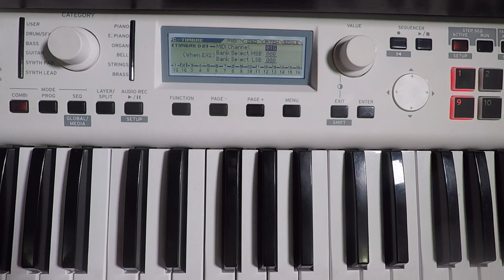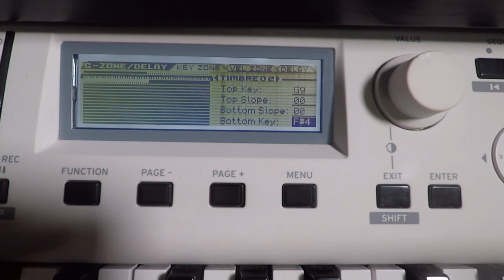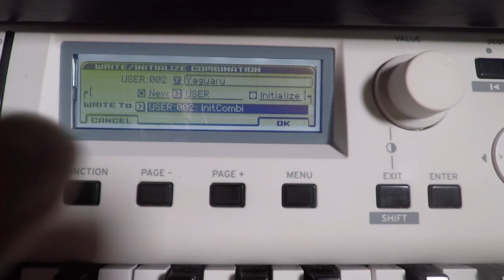TUTORIAL* COMO DIVIDIR EL KROSS 2* FÁCIL EN ESPAÑOL*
EEN ESTE VIDEO TE ENSEÑO DE MANERA RAPIDA Y FACIL COMO HACER TUS COMBINACIONES EN ESTE MARAVILLOSO TECLADO KROSS 2